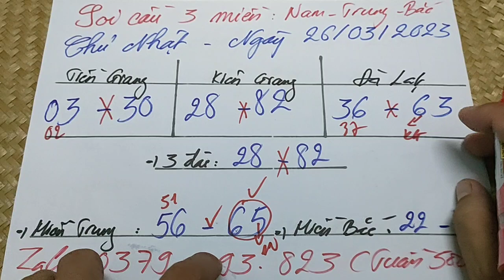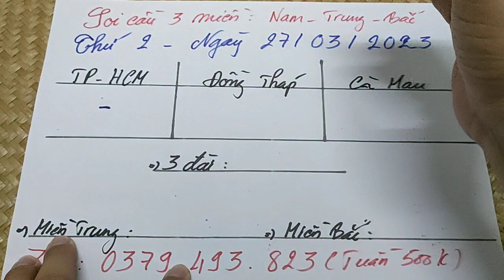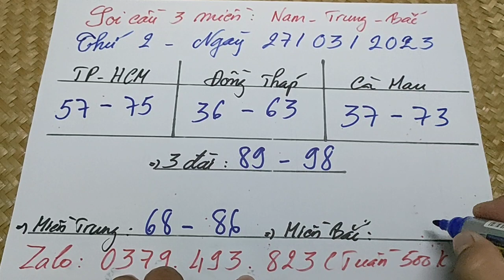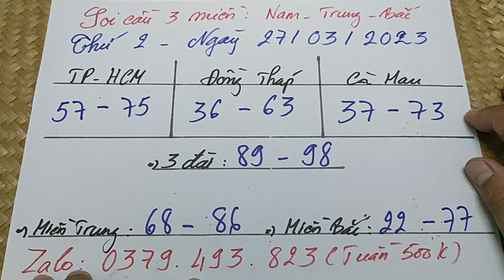Soi cầu 3 miền thứ 2 ngày 27/03/2023. Ăn 65 miền trung, 22 miền bắc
1. Thứ 2: TP HCM - Đồng Tháp - Cà Mau
2. Thứ 3: Bến Tre - Vũng Tàu - Bạc Liêu
3. Thứ 4: Đồng Nai - Cần Thơ - Sóc Trăng
4. Thứ 5: Tây Ninh - An Giang - Bình Thuận
5. Thứ 6: Vĩnh Long - Bình Dương - Trà Vinh
6. Thứ 7: TP HCM - Long An - Bình Phước - Hậu Giang
7. Chủ nhật: Tiền Giang - Kiên Giang - Đà Lạt
 Mọi người xem video thấy thú vị nhớ :
1.Like (thích)
2.Subcirebre (đăng ký)
3.Comment (bình luận)
4.Share (chia sẻ)